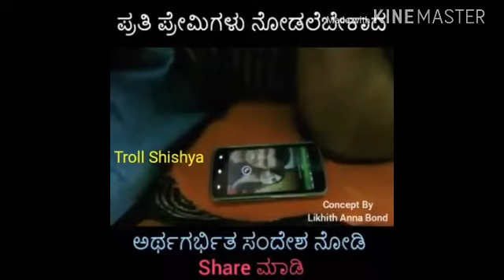INSPIRATIONAL AND LIFE CHANGING VIDEO OF TEENAGE STUDENTS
First We have to Give respect to the Parents then We will Succeed in Our Life